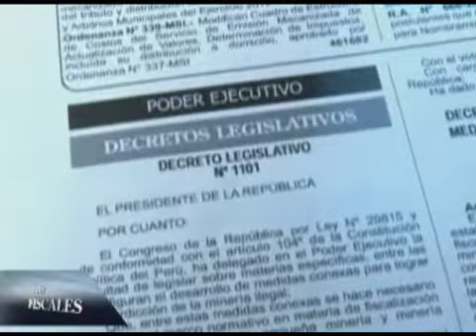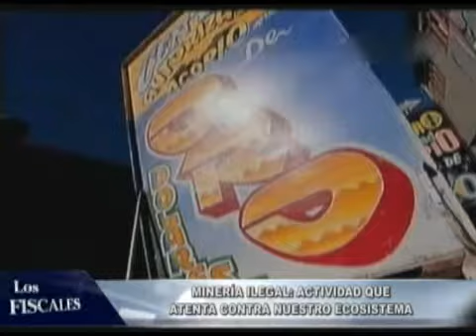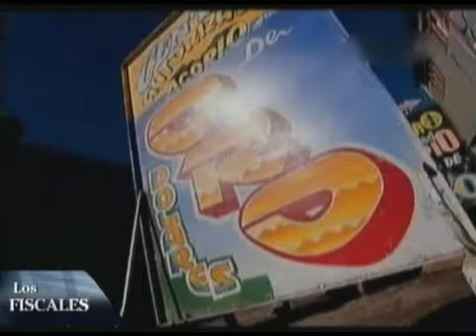programa LF 18 03 2012 04